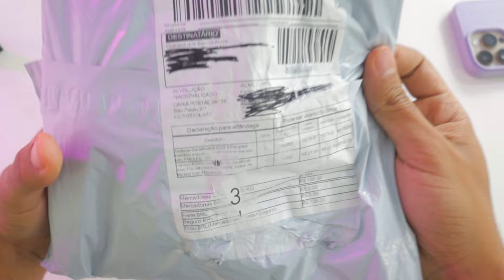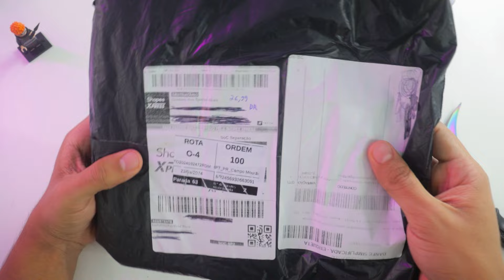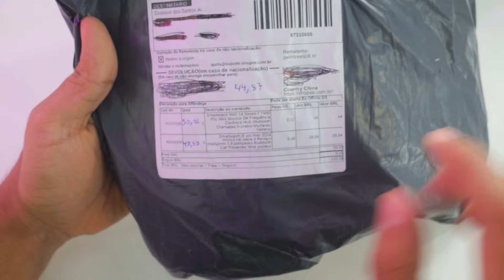Super UNBOXING produtos BONS e BARATOS da Shopee e Aliexpress (sem taxas, MENOS de 250 reais)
Super Unboxing produtos bons e baratos da Shopee e Aliexpress! Confira esse mega unboxing Aliexpress e Shopee, veja os produtos mais indicados do aliexpress e shopee!

⏩ Smartwatch Zeblaze Gts 3 Pro (Aliexpress, onde comprei)
👉 Caixinha de Som Lenovo K3 Pro (Aliexpress, onde comprei)
⏩ Smartwatch Zeblaze Gts 3 (Aliexpress, onde comprei)
👉 IPS Tipo-C Tela Secundária (Aliexpress, onde comprei)
⏩ Smartwatch Zeblaze Btalk Plus (Aliexpress, onde comprei)
👉 Fone com Tela Smithing S20 Pro (Aliexpress, onde comprei)
⏩ Microfone condensador pc notebook youtuber gamer com tripe Mesa (Shopee, onde comprei)
👉 Smartwatch Gts 3 Plus (Aliexpress, onde comprei)
⏩ Fone Tws Bluetooth Gamer 5.3 Intra-auriculares It Blue Le-2406 (Shopee, onde comprei)

Fala galera! Tudo tranquilo? Gustavo Alves aqui trazendo mais um vídeo! E dessa vez um mega e super unboxing produtos bons e baratos da Shopee e Aliexpress! Confira os produtos mais indicados do Aliexpress e Shopee! Depois de vocês me pedirem por muito tempo, decide trazer pela primeira vez esse super unboxing aliexpress e mega unboxing shopee!

Você acha que esses produtos do super e mega unboxing de importados, são os melhores produto do aliexpress e shopee? Shopee e Aliexpress produtos bons e baratos.

Quer mais vídeos nesse estilos? Não deixe de comentar, pretendo trazer muitos Mega Unboxing de importados e também de produtos nacionais, já no Brasil, aqui pra vocês!